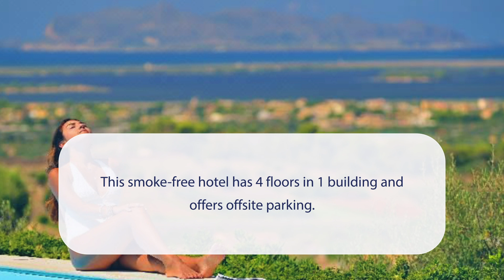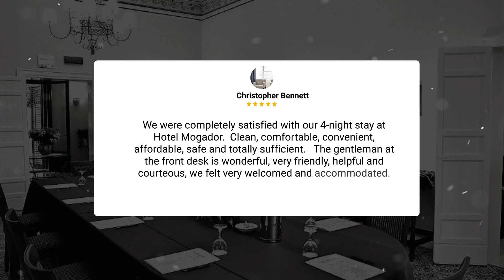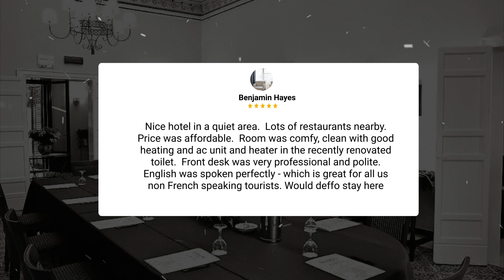Hotel Mogador Review - Is This Paris Hotel Worth It?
In this video, we reviewed the Hotel Mogador based on its price, quality, value for money, and more. We also gave it ratings based on the travel type and more.

 Additionally, we'll provide you with insights into the nearby attractions and activities that you can enjoy during your stay at Hotel Mogador. Whether it's exploring the local culture, sightseeing, or shopping, we've got you covered.